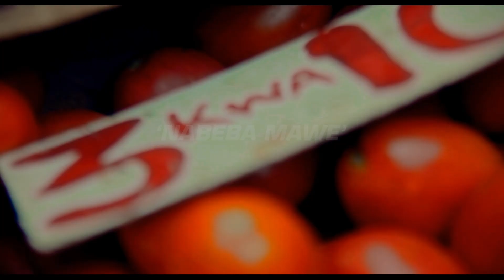Eric Omondi - Nabeba Mawe [Skiza 8540162 ]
Send 'Skiza Send 'Skiza'  to 811 (Safaricom Kenya)  '  to 811 (Safaricom Kenya)
Eric Omondi - Nabeba Mawe
Video Directed by Young Wallace